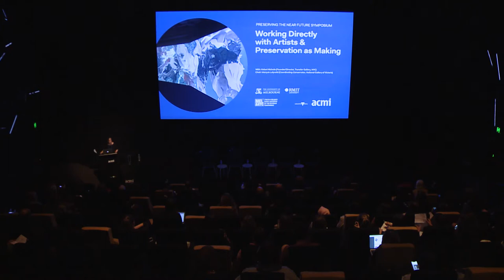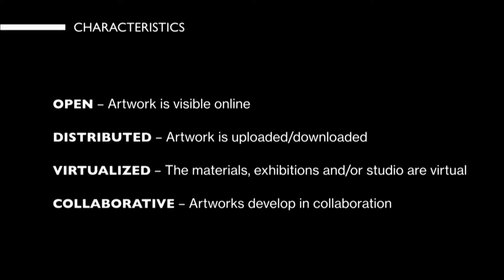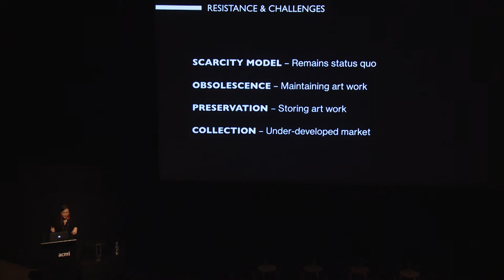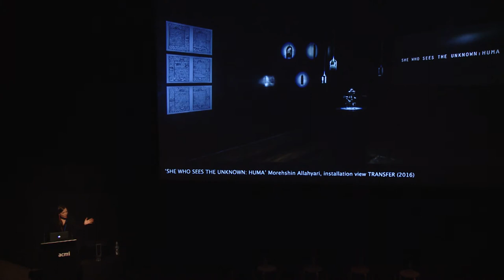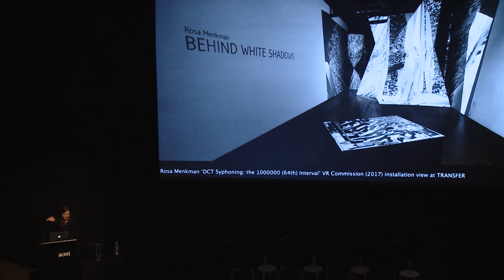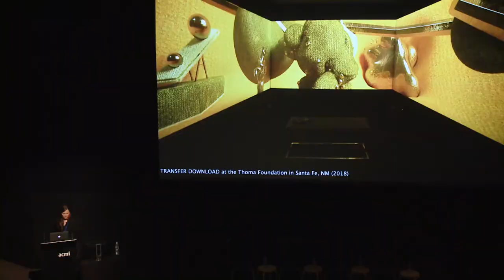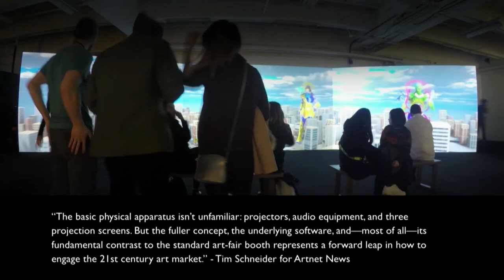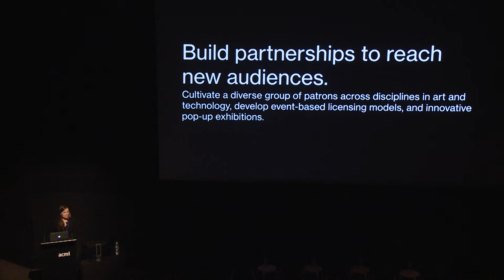Working Directly with Artists & Preservation as Making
Transfer Gallery in Brooklyn has been working directly with artists
exploring networked culture. This close relationship between
artist and gallery and between work and exhibition necessitates
a symbiotic approach to medium and long-term preservation.
Working with unstable new formats, proprietary new technologies,
and emerging artists is creating exciting new opportunities for
genuinely collaborative approaches to preservation.
Speaker: Kelani Nichole (Founder/ Director, Transfer Gallery, NYC),
Chair: MaryJo Lelyveld (Coordinating Conservator, National Gallery of NSW)